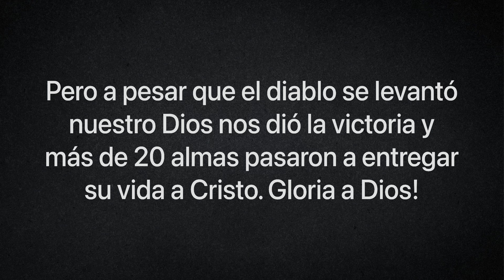TRANSEXUALES INTENTAN IMPEDIR PREDICACION DEL PS. HUGO ALBORNOZ